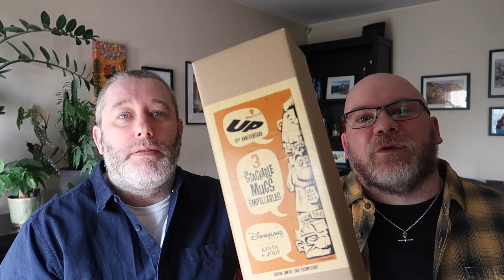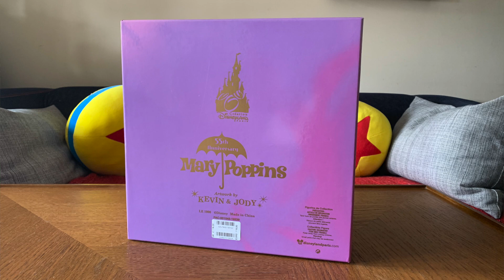ShopDisney Haul | Mary Poppins & Pixar Up! Merch | Kevin and Jody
Welcome to another sit down video!   This time we are unboxing our purchases from ShopDisney - two pieces from Kevin & Jody!